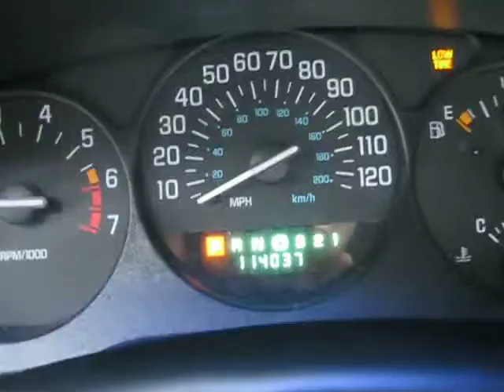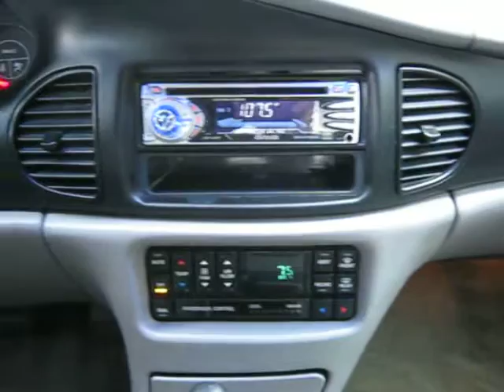1999 Buick Regal LS - LOW Miles! 114k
How would you like to be driving a really nice ride. A car that has low miles, clean and is ready for you to take it just about anywhere? Then my friend have we got a great car for you. This 1999 Buick Regal is ready for you. This Buick burgundy colored and is in good condition. Alloy wheels only serve to compliment this Buick. Inside, this Buick has very nice gray colored leather seats. The seats are powered and are very comfortable to be in. This car also includes dual front airbags. Power locks, mirrors, steering and windows are equipped in this Buick as is an AM/FM MONSOON Radio with cd player. Under the hood of this Buick is a 3800 V6 engine along with an automatic transmission and front wheel drive. You have to come drive this Buick Regal for yourself. You may end up driving it home.

Como le gustaría estar manejando un auto bueno. Un auto que tiene bajas millas, esta limpio y que lo pueda manejar a donde quiera? Bueno amigos, les tenemos un auto para ustedes este 1999 Buick Regal. Este Buick es color vino y esta en buenas condiciones. Ruedas aleadas se miran buenas en este auto. Adentro, este Buick tiene asientos de piel color Gris. Todo esta limpio y en buenas condiciones. Asientos eléctricos están equipados en este carro. Todo es electrónico incluyendo las ventanas, las cerraduras, los espejos y la dirección. Otros artículos de lujo que son incluidos con este Buick son cosas como un radio MONSOON AM/FM con toca discos. Pero como corre este Buick? Bueno, este Buick tiene un motor V6 de 3.8 litros, una transmisión automática y tracción delantera. Tienen que venir a la oficina del Sheriff y manejar este Buick Regal por ustedes mismos. Pero cuidado porque se lo pueden llevar para la casa.